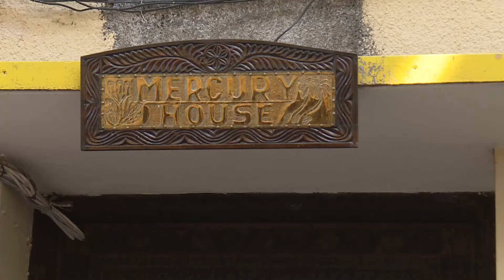Teleráno na cestách s CK SATUR na Zanzibare - Diamonds La Gemma Dell´Est ****+